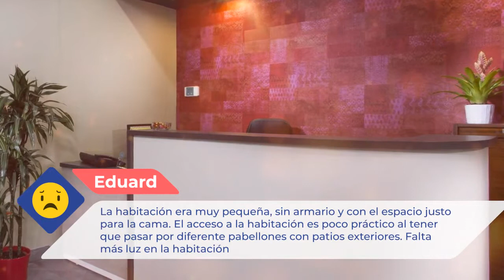Hôtel des Pavillons 2 ⭐⭐ |Comentarios de clientes. Opiniones reales. París, Francia